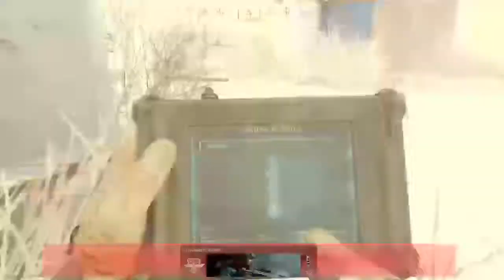COD Rocket viktory